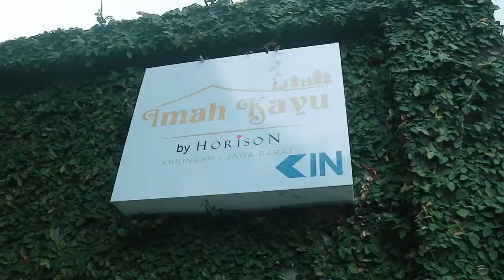IMAH KAYU BY HORISON | KUNINGAN